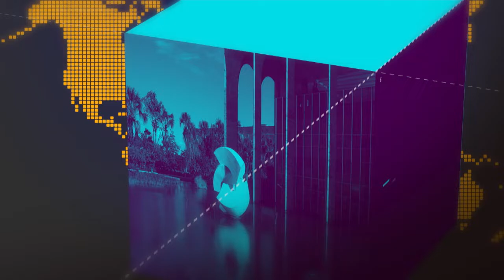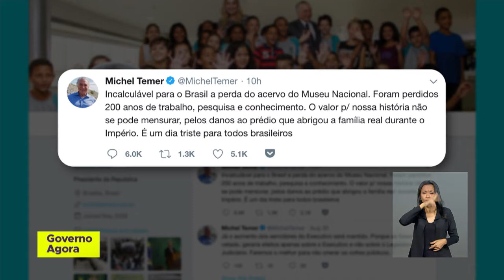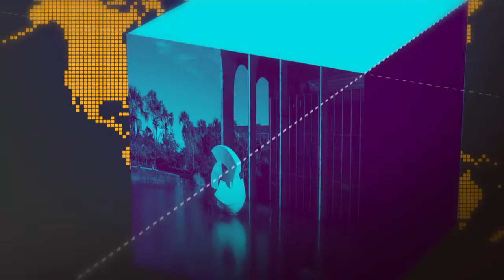Ministério da Educação anuncia hoje o Índice de Desenvolvimento da Educação Básica de 2017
GOVERNO AGORA - 03.09.18: Ministério da Educação anuncia nesta segunda-feira (3) o Índice de Desenvolvimento da Educação Básica (Ideb) de 2017.